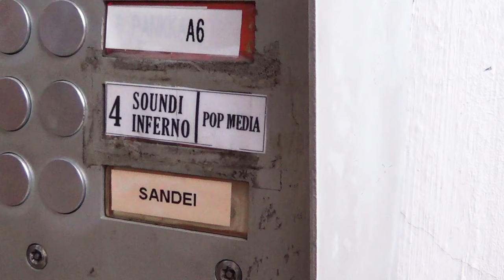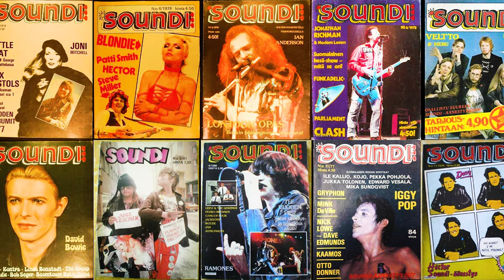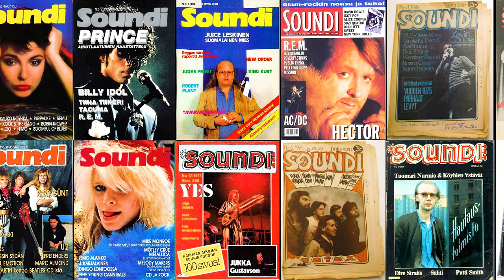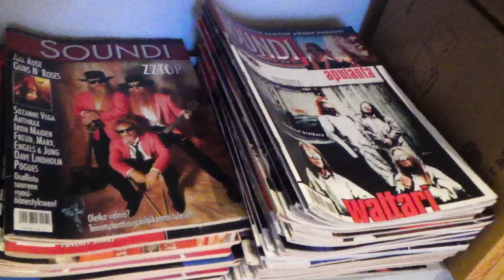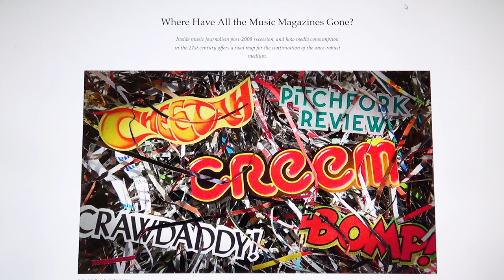Soundin päätoimittaja Mikko Meriläinen: haastattelu osa 1/4 (2018)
Haastattelussa Mikko Meriläinen, rocklehti Soundin päätoimittaja vuosina 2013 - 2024.
Kuvattu Soundin toimituksessa Tampereella 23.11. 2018.

Kuvaus, äänitys ja äänimiksaus: Mika Leskinen.
Haastattelu, kuvaus (kuvituskuvat) ja editointi: Erkki Rautio.

Musiikki: The Crypts - Rockin' Roman (Free Music Archive/public domain)